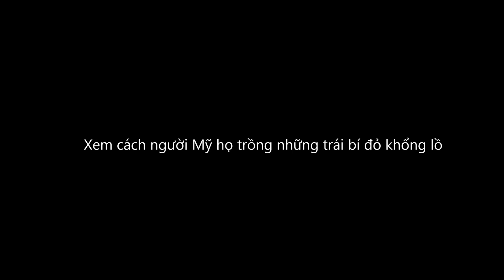Xem cách người Mỹ họ trồng những trái bí đỏ khổng lồ